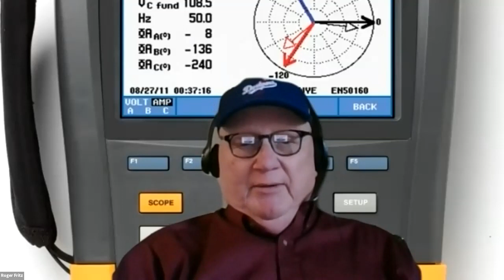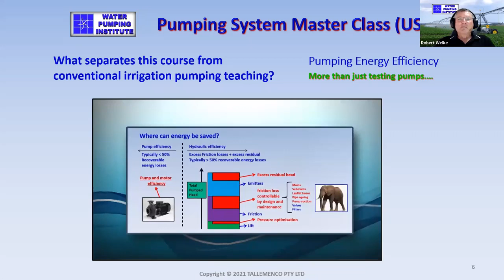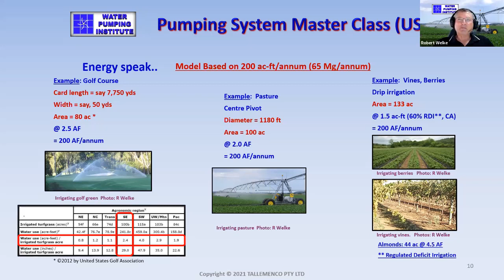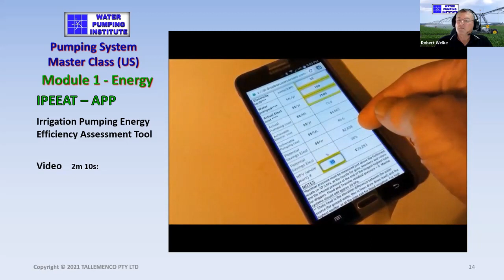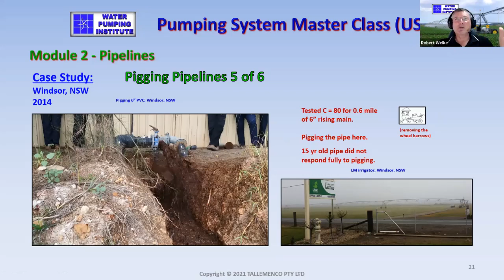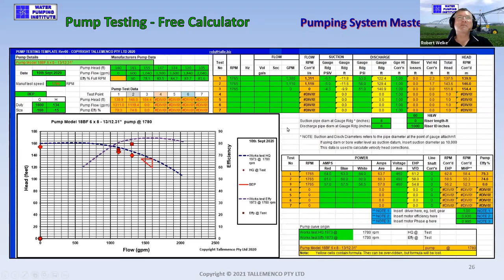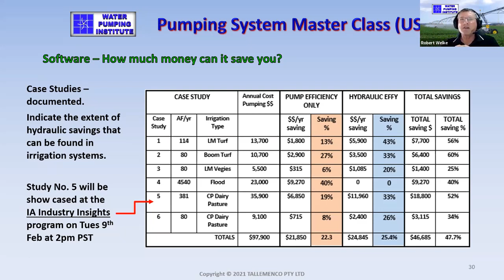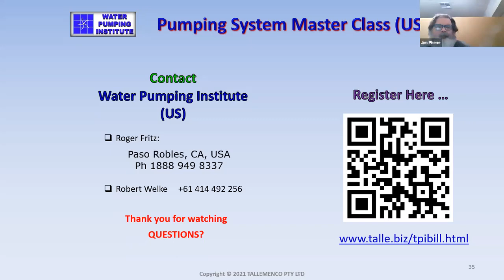Pumping System Master Class overview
International pumping system efficiency expert Rob Welke talks you through the WATER PUMPING INSTITUTE'S Pumping System Master Class, showing how this class prepares you to identify $1000's worth of energy savings in water pumping systems, particularly irrigation pumping systems.